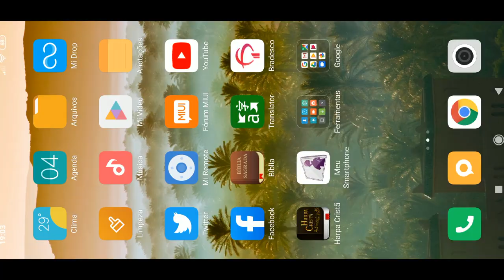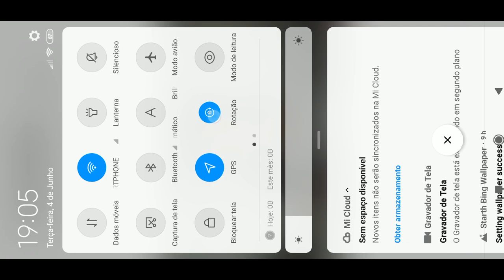OLHA SÓ! XIAOMI REDMI NOTE 7 COM O MILAGROSO GCAM